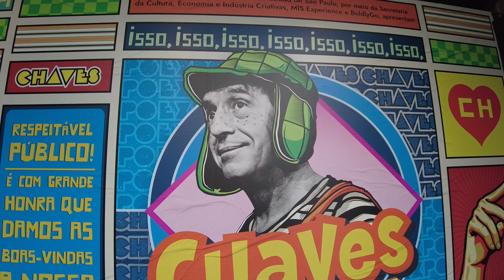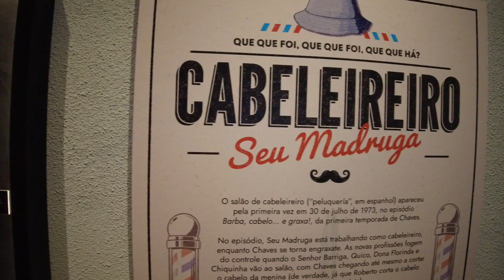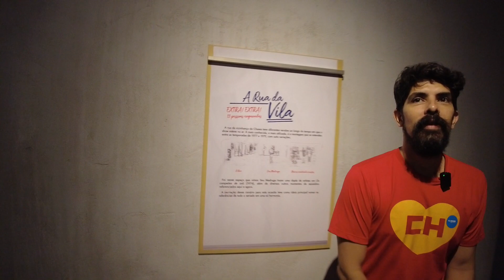Peluquería de Don Ramón - EL CHAVO - Exposição CHAVES - CHESPIRITO - MIS - RGB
Peluquería de Don Ramón - EL CHAVO - Exposição CHAVES - CHESPIRITO - MIS - SP - RGB São Paulo - Brasil

EL CHAVO DEL 8 - PERSONAJES - Exposição - Chespirito - Brasil - Roberto Gómez Bolaños - RGB

Prepare-se para uma viagem onde a nostalgia e a história de um legado se unem! Em Chaves: A Exposição, você desvendará as curiosidades e segredos mais bem guardados da Vila que aprendemos a amar, no ano em que celebramos 40 anos da estreia da série no Brasil!

A obra de Roberto Gómez Bolaños, criador de Chaves e Chapolin Colorado, será exposta pela primeira vez com itens originais, espaços imersivos e interativos dispostos em 26 salas somando mil metros quadrados, recriando de maneira fiel dezenas de cenários icônicos e muito mais para você descobrir, rir e se emocionar!
Sigam-nos os bons e zás!

Ingressos Quartas a sextas: R$ 40 (inteira) e R$ 20 (meia)
Sábados, domingos e feriados: R$60 (inteira) e R$ 30 (meia)
Gratuito às terças (retirada de ingressos na bilheteria física no dia da visita)
Gratuito toda terceira quarta-feira do mês (retirada de ingressos na bilheteria física no dia da visita)
Disponibilidade de ingressos sujeita à lotação do espaço

Regras de dias gratuitos

Toda terça-feira e toda terceira quarta-feira do mês é dia de gratuidade na exposição:
– Retirada dos ingressos somente na bilheteria física e apenas no dia da visita;
– Os ingressos são liberados a partir das 9h, para todos os horários do dia;
– Não é possível reservar ou retirar ingressos gratuitos antecipadamente;
– A distribuição acontece por ordem de chegada;
– Apenas um ingresso por pessoa;
– Não há venda na bilheteria nos dias de gratuidade;
– A quantidade de ingressos é limitada, podendo esgotar nas primeiras horas do dia.

Horários: Terças a sextas (10h às 19h) Sábados (10h às 20h) | Domingos e feriados (10h às 19h)
*permanência até 1h30 após o último horário

LOCALIZAÇÃO
MIS EXPERIENCE: Cenno Sbrighi, 250 – Água Branca, São Paulo – SP, 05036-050.A maior exposição do mundo sobre Chaves chega ao MIS Experience. Em Chaves: A Exposição, você desvendará as curiosidades e segredos mais bem guardados da Vila que deixou boas memórias na vida de diversas gerações, no ano em que celebramos 40 anos da estreia da série no Brasil!

Duração: 60 minutos, aproximadamente.
Localização: MIS Experience

Endereço: R. Cenno Sbrighi, 250 – Água Branca – São Paulo-SP